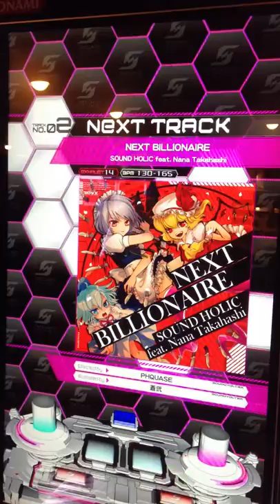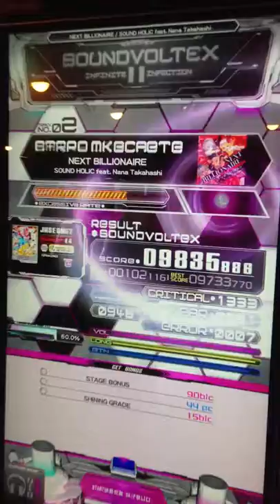[SDVX II] NEXT BILLIONAIRE (EXH)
EXH - 14

From 16th May 2014 Update

BLOCK Only